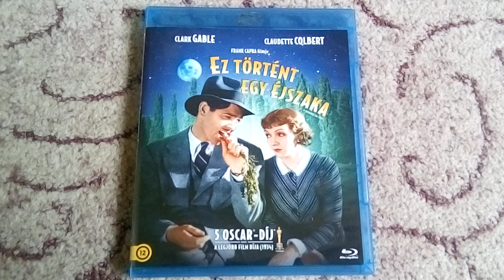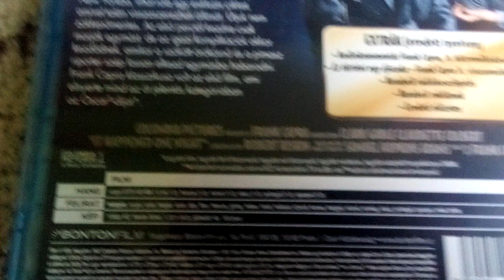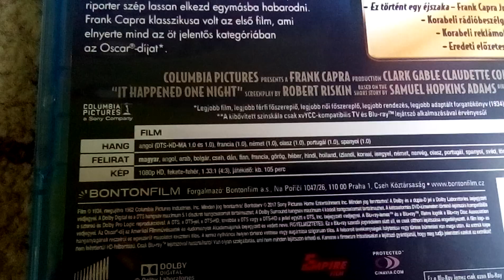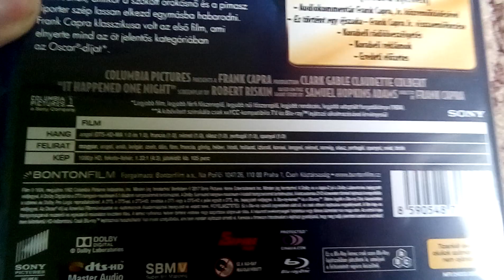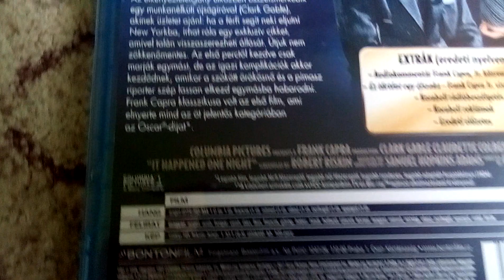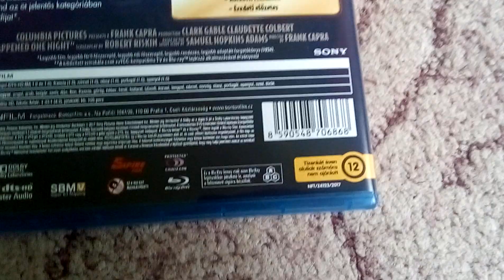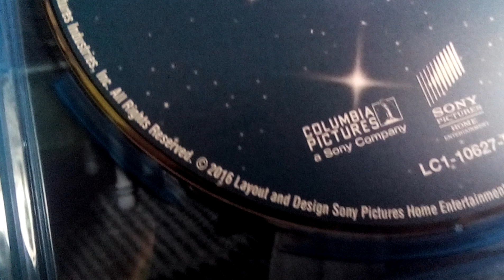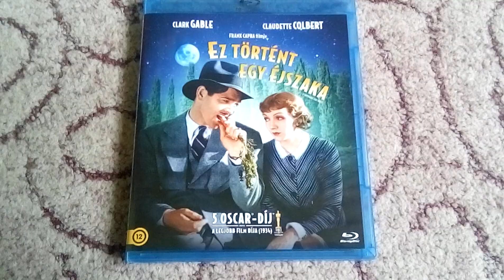Ez történt egy éjszaka | Blu-ray bemutató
It Happened One Night BD review
1934

Rendezte: Frank Capra
Szereplők: Clark Gable
Claudette Colbert